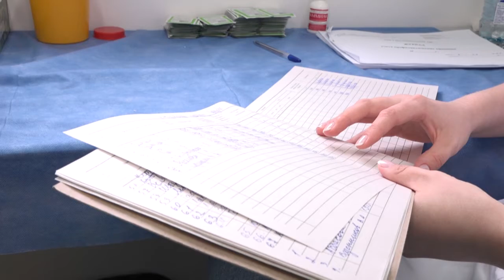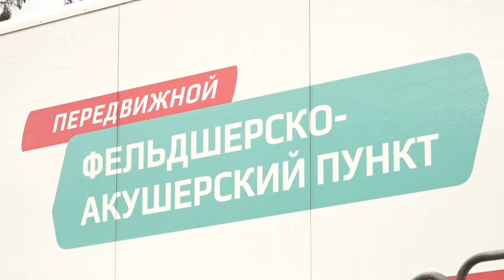Вакцинация от гриппа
Сделать прививку от гриппа или коронавирусной инфекции жители Одинцова могут на центральной площади города перед окружной администрацией. Два раза в неделю здесь будет открыт передвижной ФАП.